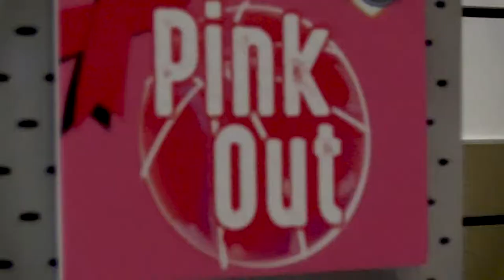12th Annual Pink Out Luncheon 2019